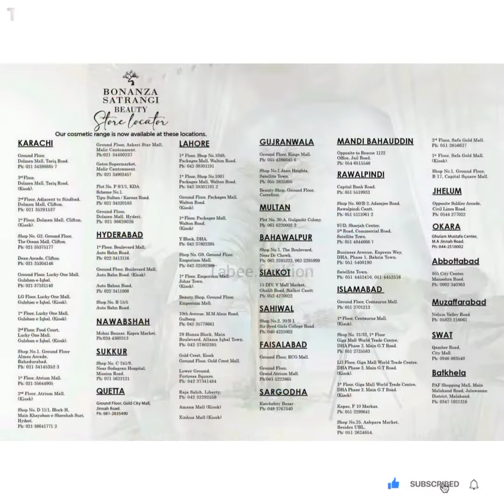Bonanza SATRANGI 2022 | Summer Collection 2022 | Season Love ❤